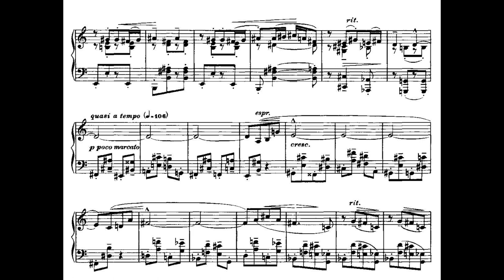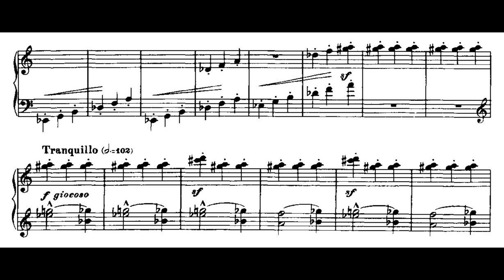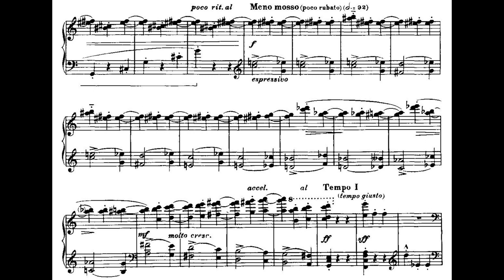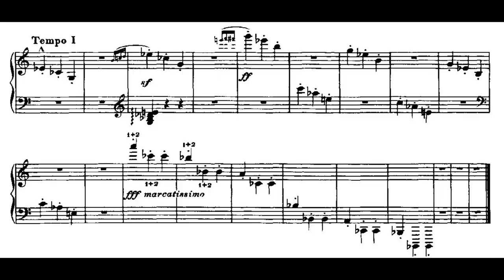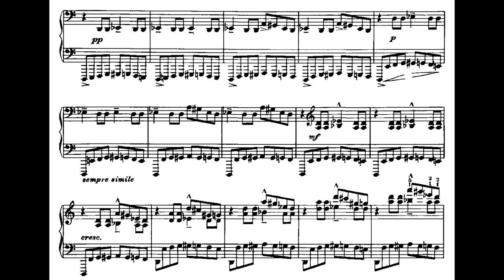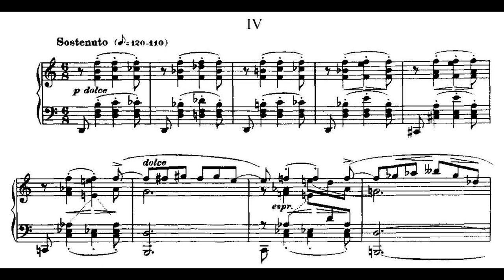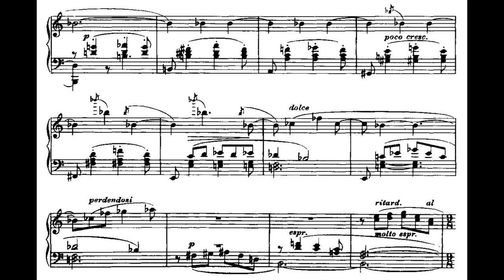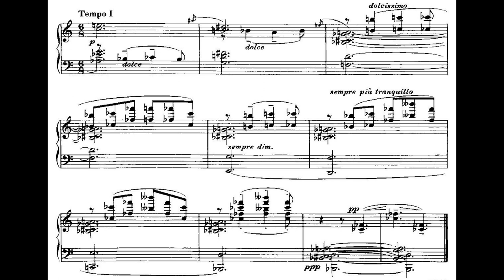Béla Bartók Suite op. 14 (Ana Dražul, piano)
Concert grand piano Steinway&Sons , Artist: Ana Dražul, piano
00:04 - I. Allegretto
02:10 - II. Scherzo
04:12 - III. Allegro molto
06:43 - IV. Sostenuto

Concert grand piano Steinway&Sons

I. price and special price "Luigi Dallapiccola", CD recording
ISTRIA NOBILISSIMA
XXXVII EDIZIONE
Questo progetto discografico e stato realizzato con il contributo del Ministero degli Affari Esteri Italiano